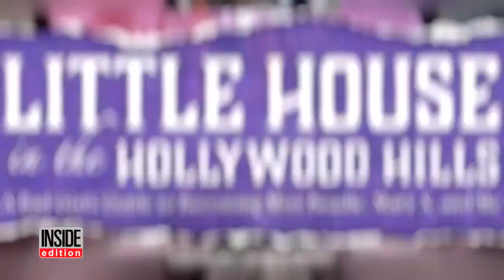'Little House On The Prairie' Star Reveals She Was Using Drugs and Homeless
Little House on the prairie was wholesome on TV, but off-camera it was anything but for actress Charlotte Stewart. The now 75-year-old is most famous for her leading role on the iconic 70's show playing school teacher, Miss Beadle. In her new tell-all memoir, she talks about her struggles once the show ended. The book reveals a turbulent past from losing everything during her darkest points in life: alcoholism, drug addiction, and being homeless.